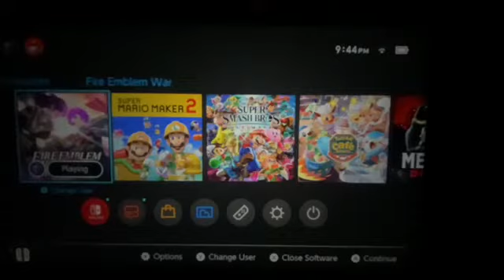Fire Emblem Warriors Three Hopes Walkthrough Part 3 Three Houses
Which house should we battle with? Let’s find out. Music by River Spirit - Push & Pull